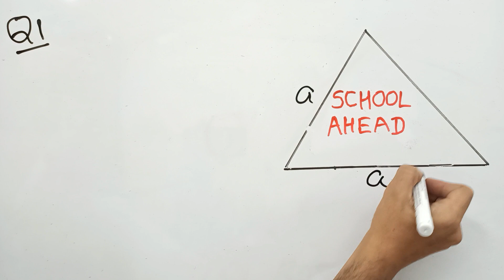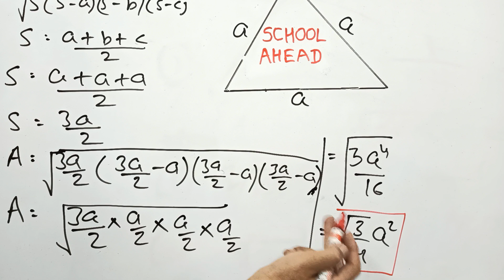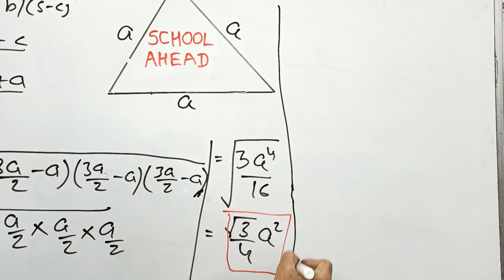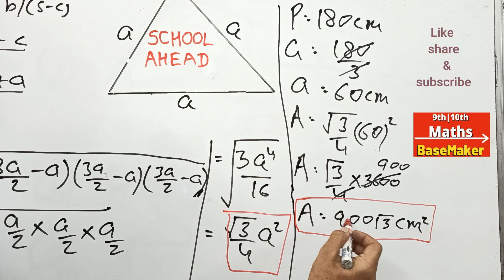class 9 maths | chapter 10 | Herons Formula| EXERCISE 10.1 Q.1